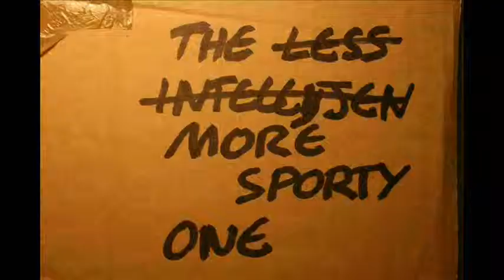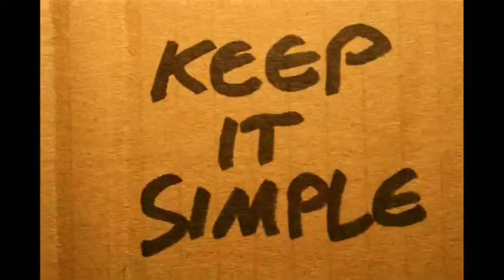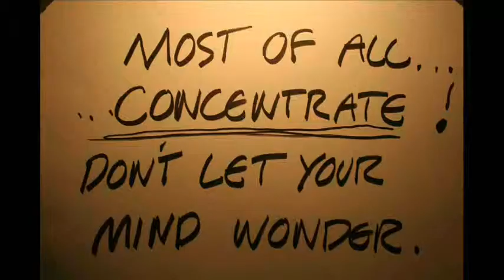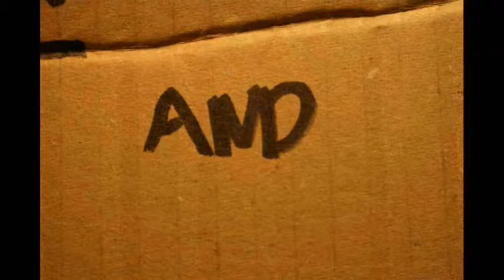Jono and Gringo's training tips.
Just an idea for a possible self-help course called 'Fitness for Fickos'. never mind...